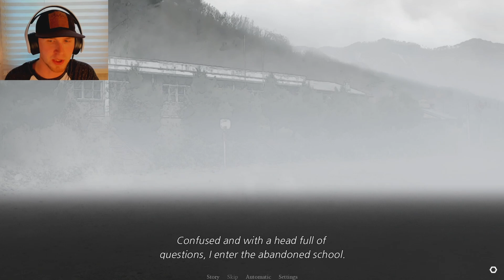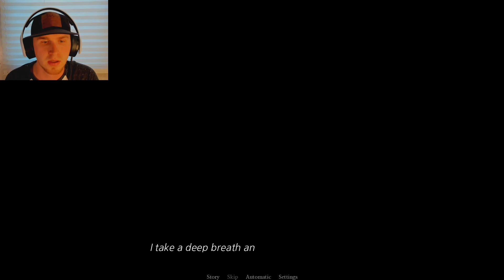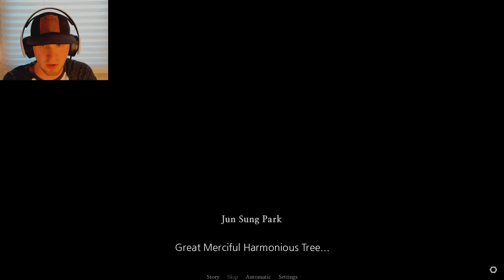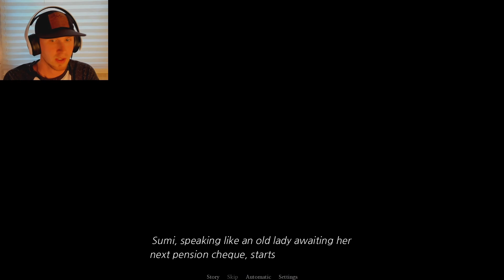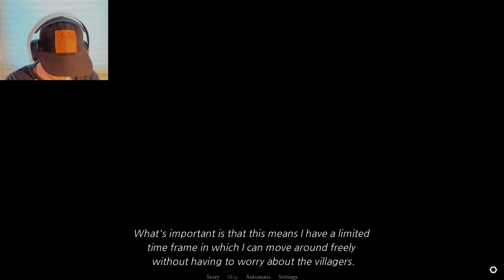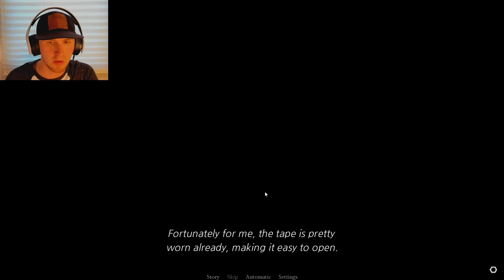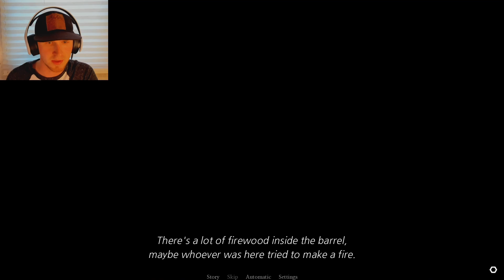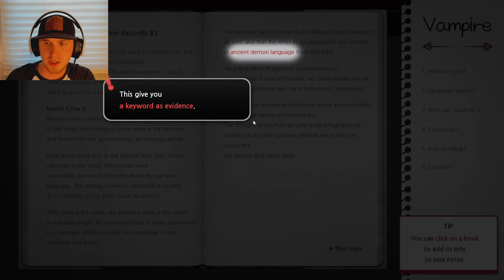Keep Your Clothes ON! | Novena Diabolos - Part 6